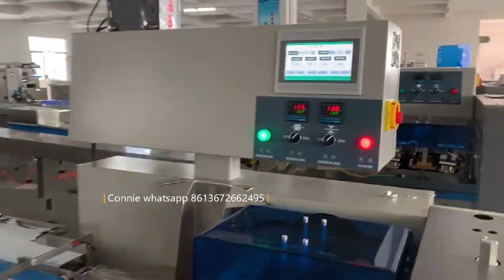1 pcs surgical mask packing flowwrap packing